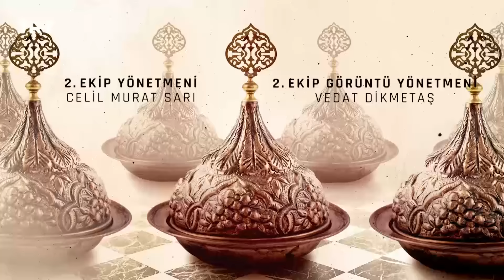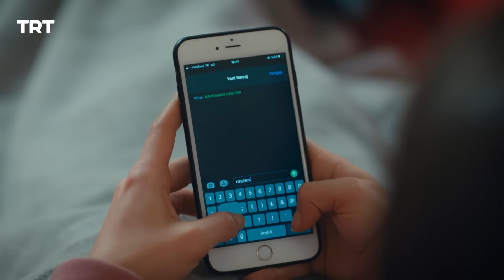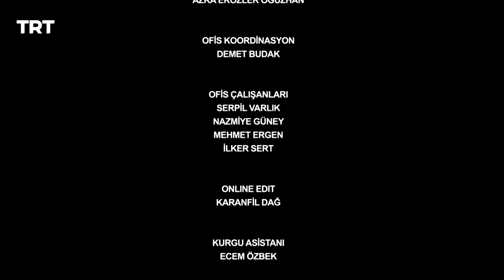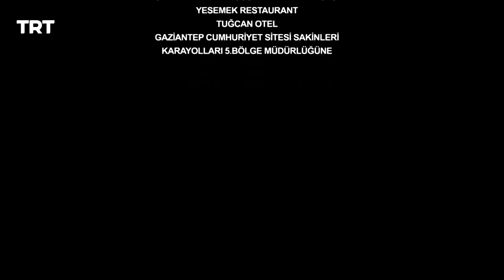مسلسل اسمي ملك | الحلقة 78